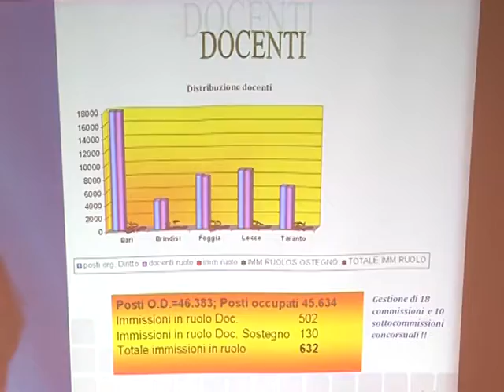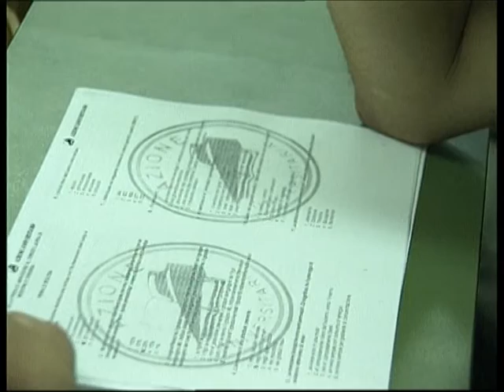TG 27.08.13 AVVIO ANNO SCOLASTICO, LA PUGLIA SISTEMA GLI ULTIMI TASSELLI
Mancano pochi giorni all'inizio dell'anno scolastico. La scuola pugliese è pronta, garantisce il direttore dell'Ufficio Scolastico regionale Franco Ingelse, che ha tenuto una conferenza stampa questa mattina.